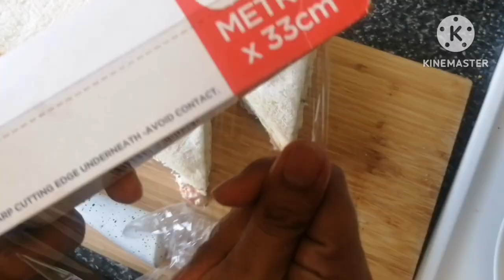Crispy Summer Sandwich | Veg Club Sandwich | Cheese Mayo Sandwich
how to make vegetarian club sandwich at home ? by following the step given below you would be able to make the perfect delicious and yummiest sandwich at home.
healthy lunch idea veg & soaked yogurt sandwiches#crispy and cool sandwich club sandwich street style#avocado sandwich egg mayo sandwich #

how to make chicken club sandwich, easy club sandwich,cheese club sandwich